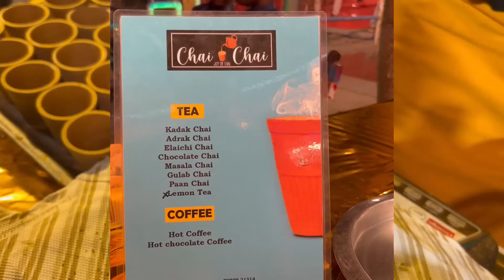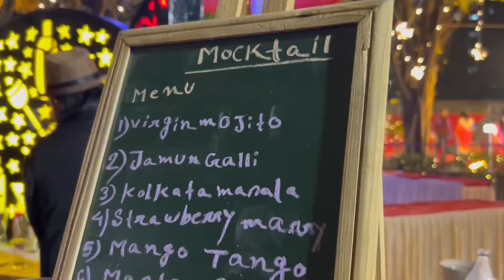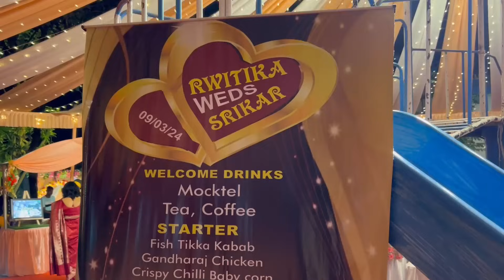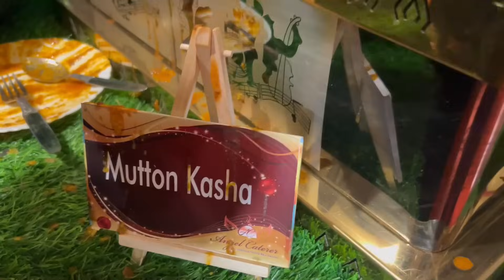বিনা নিমন্ত্রনে আর একটা নিউ বিয়ে বাড়িতে জমজমাটি ভুরিভোজ করলাম | Mutton| Chingri | Fish Munia |Sweets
বিনা নিমন্ত্রনে আর একটা নিউ বিয়ে বাড়িতে জমজমাটি ভুরিভোজ করলাম | Mutton | Chingrir Malaicurry | Fish Munia | Koraishutir Kochuri | Cholar Dal | Chicken Salad | Pasta | Dahi Bora | Fish Tikka Kabab | Chicken reshmi Kabab | Paneer Tikka | chutney | Papad | Rosogolla | Gilabi | Ice Cream | Mocktail | Pan

Angel Caterer Cont No :-
Add : P-3, Pashupati Bhattcharjee Road,
Kolkata - 700041